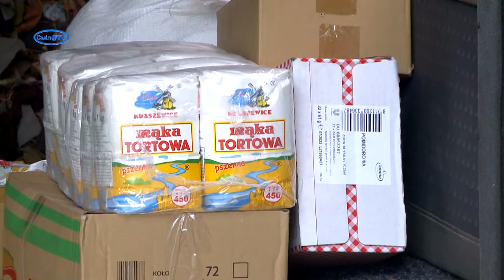Гуманітарна допомога військовим у Харків